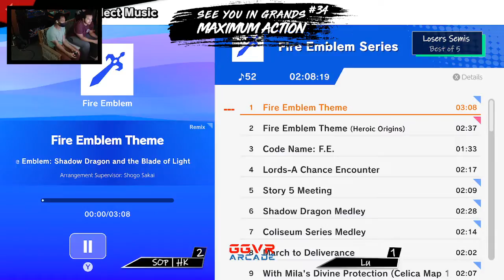SOP | HK (Marth/Terry) vs Lu (Joker/Cloud/Pyra/Mythra) - Losers Semis - SUGMA #34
Match from See You in Grands: Maximum Action #34 (Super Smash Bros. Ultimate Weekly)